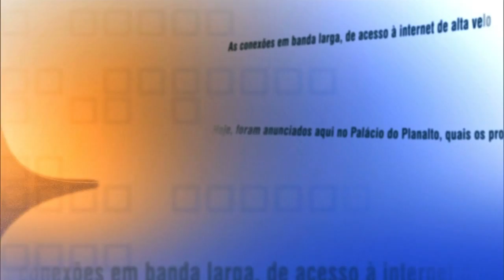Direto do Planalto - 28 de outubro